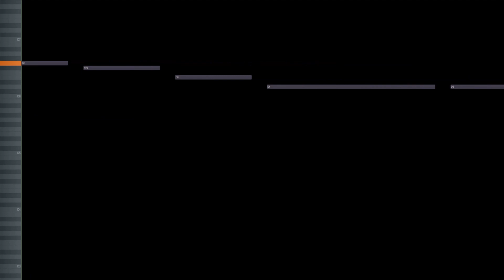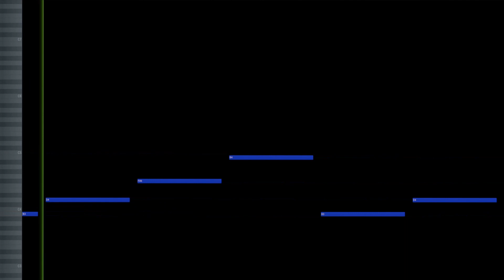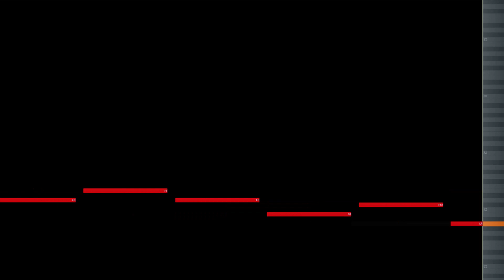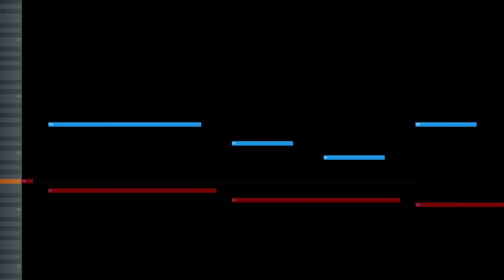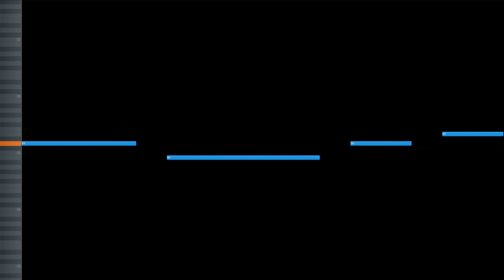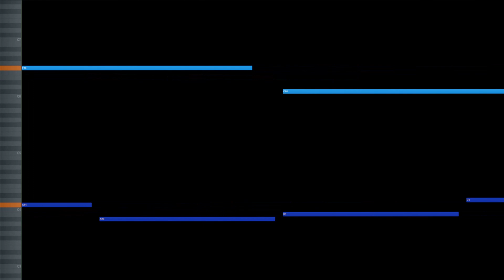FNF vs Sonic.exe Triple Trouble on piano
Third favourite of the mod. i had to use the static effect to hide the knuckles transition part but it looked weird only having it there so it became every character switch, if you hate this im sorry, the alternative was just a hard cut which looked awful imo.

changes to 166 at the start of eggmans part

Program used is FLstudio